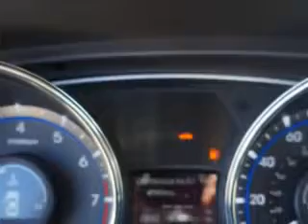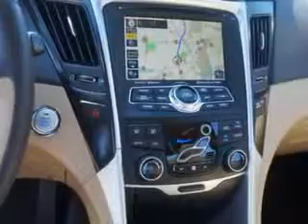2013 Hyundai Sonata Circle Infiniti West Long Branch, NJ 07764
Hyundai Sonata You will love this Pacific Blue Pearl Hyundai Sonata 4 Dr Sedan, equipped with a 4 Cylinder engine and an automatic transmission.
MILES: 43,988
VIN:5NPEC4AC5DH517445

Circle Infiniti
301 Highway 36
West Long Branch, New Jersey 07764